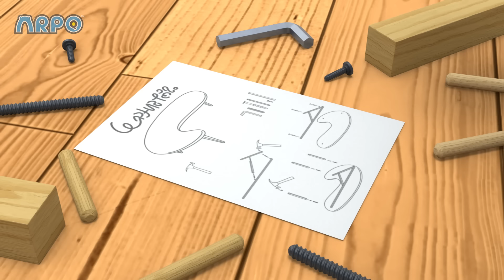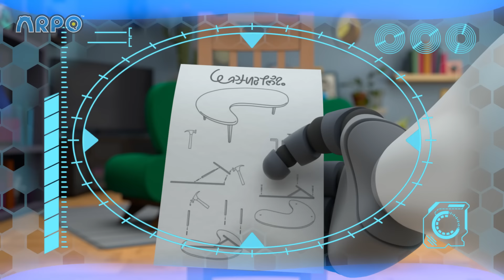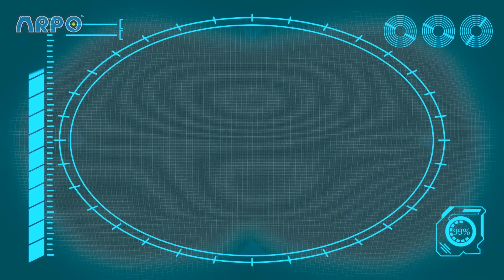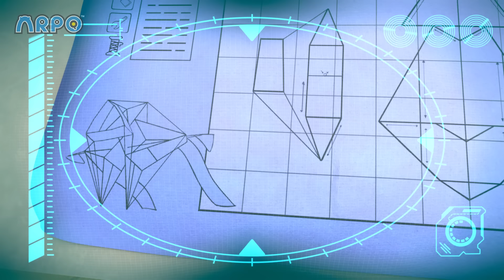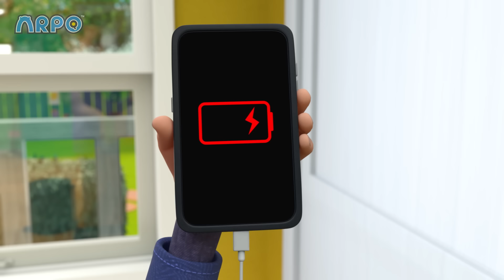Zombie Shopping Invasion! | ARPO The Robot | Spooky Play | Halloween Cartoons for Kids!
The Zombies have taken over the supermarket and Daniel and Arpo are trapped! How will they get out?

Hello and Happy Halloween!👻

This is the place for funny Halloween cartoons, all from the world of Oddbods and ARPO The Robot!

Underneath a strong and fearless exterior, is a caring, slightly clumsy and unprepared Robot. With all the right intentions and a spotless track record of 100% completed missions, ARPO has been reprogrammed to be a babysitter. Combining slap-stick humour and adventure!

Oddbods take a look at everyday life through the eyes of seven distinct personalities, all bundled up in bright furry suits. Prepare yourself for anything and everything!

Episodes:

00:00 SPOOKY Supermarket Shopping - Escape from the ZOMBIES !!!
01:38 The Pumpkin is ALIVE!!!
04:56 Spooky Cooking Night - Squirrel is Hungry for Cookies
06:36 Night of the Living Pumpkin
10:00 Don’t Wake the BABY!!! - Halloween Special - Trick or Treat
13:10 Arpo Rescues Baby From a Vampire!!!
14:42 Night Time Terrors - Arpo Gets REVENGE!!!
18:12 DANGEROUS Toys!! - Robot Tricks
19:41 Keep On Moving
23:11 Ice Skating CHAOS!!!
26:25 Arpo Falls in LOVE!!!
30:04 Rocket Ship - Squirrel in SPACE!!!
31:33 Ghost Train
33:04 Playdate Problems
36:39 Coffee Table Catastrophe
40:09 Art ATTACK!!!
41:37 BROKEN SLEIGH on a Snow Day!!!
44:59 Flight Fight
48:28 Winter Wonderland
52:04 Sharing is Caring - Battle of the Bots!!!
53:39 Arpo vs Shoppers - Get the Baby out the BOX!!!
56:49 Accidents Happen!!
58:23 Live and Let Pie
1:01:50 Daniel Saves the Day
1:05:19 Arpo the Robot - Cleaning Goes WRONG!!!
1:08:37 Hide and Seek Gone WRONG!!!
1:10:06 Scavengers Assemble
1:13:34 Puppy PANIC!!!
1:16:51 Arpo the Robot - Buggy on the LOOSE!!! - Stop that Dog!
1:19:55 Teddy Bear Trouble - Catch the SQUIRREL !!!
1:21:25 Protect the Dominoes
1:24:53 Eat Your GREENS!!!
1:26:25 The OPRA Show